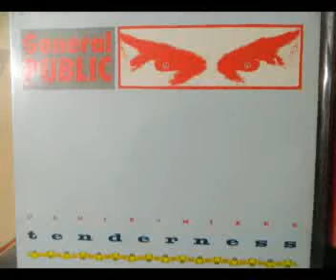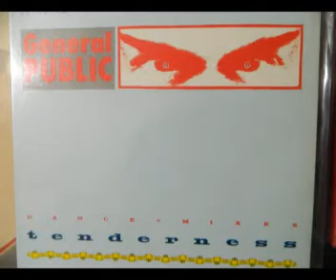General Public - Tenderness - (Dance Mix MMX)